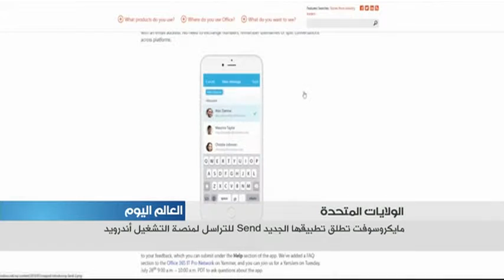Social Media Segment 09-24-2015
Apple Watch rescues a 17-year-old teenager.
SEND, a new feature by Microsoft.
And our audience answered the Question of The Day.